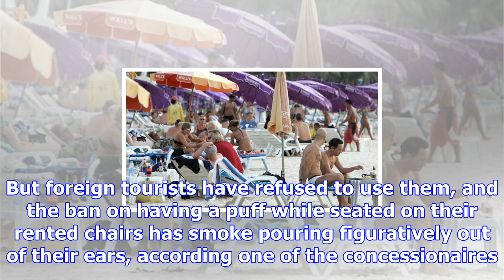Tourists not happy with beach smoking ban in pattaya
A smoking ban is now being enforced at Pattaya's Dongtan beach, with public toilets, inset, instead ...